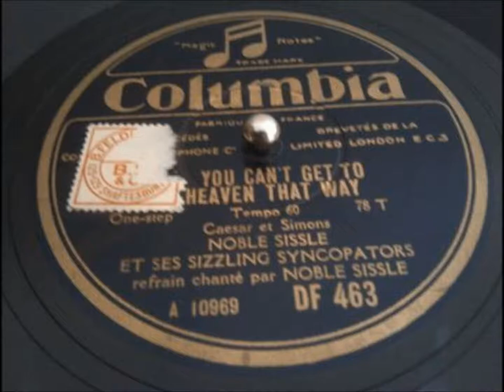Noble Sissle Syncopators You Can't get To Heaven That Way